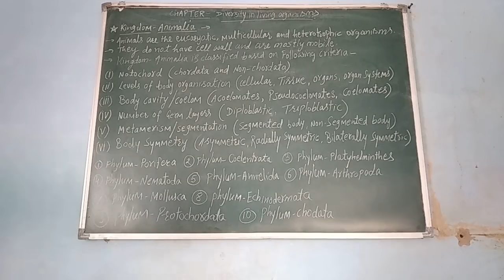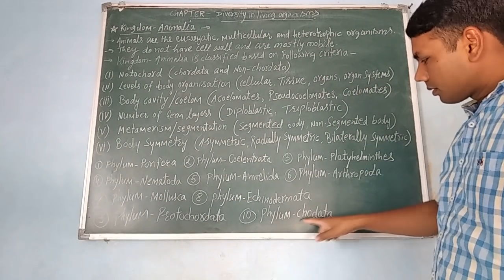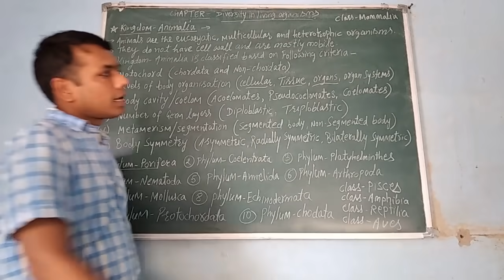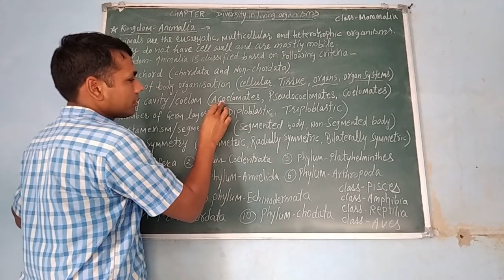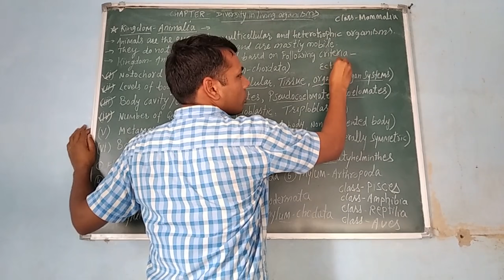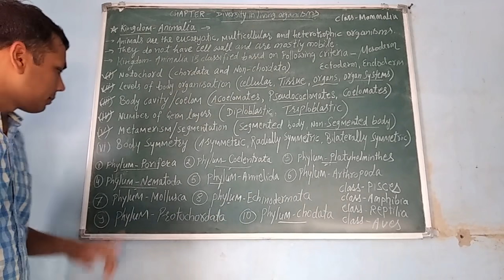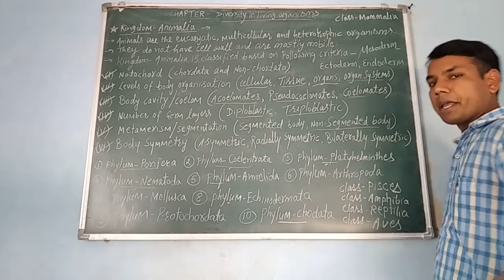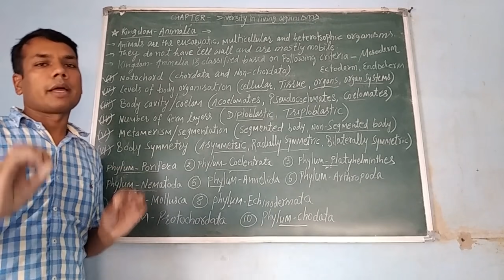Diversity Class-9 (Lecture-5)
Animal Kingdom: Criteria for classification